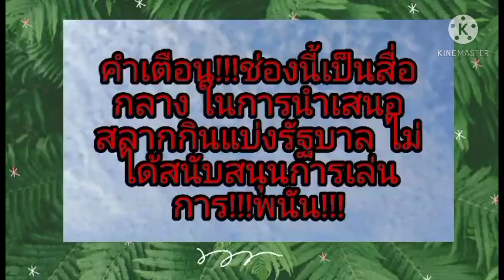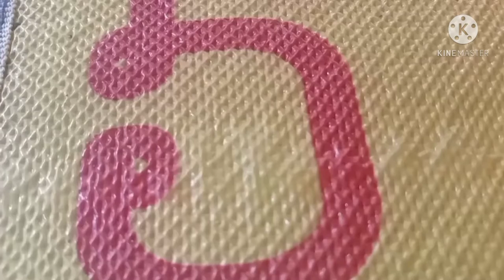เลขดังอาจารย์สงวนมาแล้ว